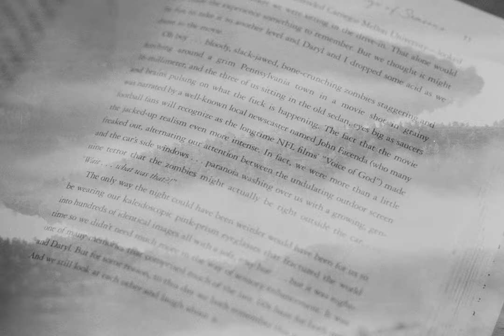John Oates - Reunion (Official Music Video)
Lyrics:

You can look to the stars for an answer when it's right at your door
You can wait all your life for a chance that there can be something more
Find your course when you set it...Ain't it clear when you get it
The lights at the party burn
bright...I'm leaving early tonight
I'm making ready for my... I'm getting ready for my
I'm making ready for my reunion... I'm making ready for my reunion
Well you might find a hundred roads that will take you away
But there's only one that will bring you
home to stay
When the time is right are you ready...feel the pull keep it steady
The lights at the party burn bright...I'm leaving early tonight
I'm getting ready for my reunion...I'm getting ready for my
reunion
You know that the lights at the party burn bright..I'm leaving early tonight
I'm making ready for my... I'm making ready for my... I'm making ready for my reunion.
Yeah, I'm making ready...following, following the light
Reunion
Yeah I'm making ready...the lights at the party burn bright
Oh yeah, I'm making ready for my reunion

Video: Jason Lee Denton
The music video for "Reunion" was shot at Ocean Way Studios in Nashville, Tennessee. The studio was a former church, and we wanted to utilize its stained-glass window vibe. I am always excited to work with the talented Jason Lee Denton, who's done many videos for me over the years.